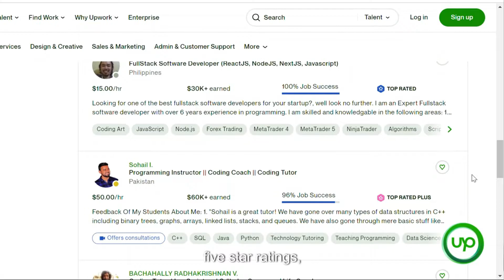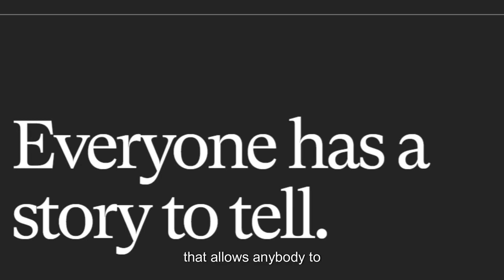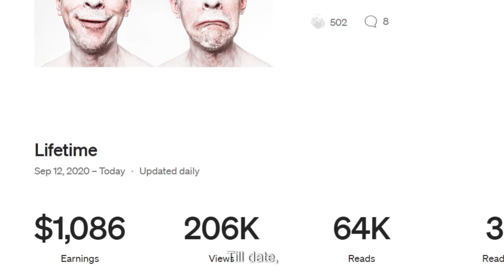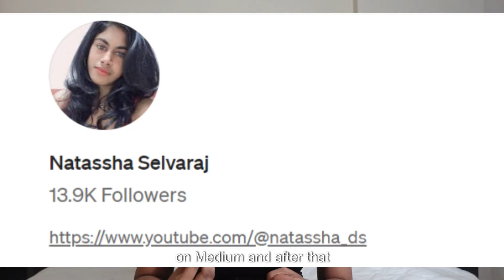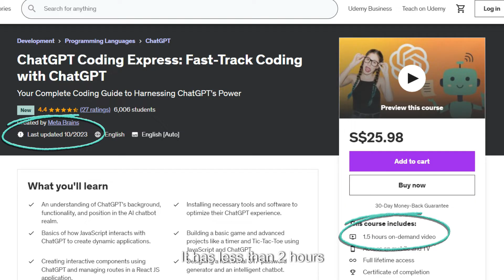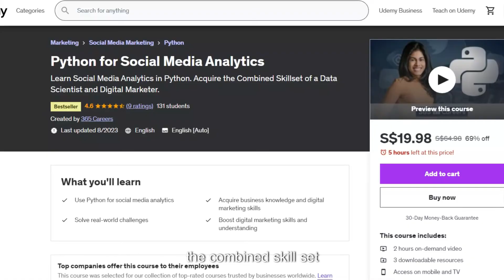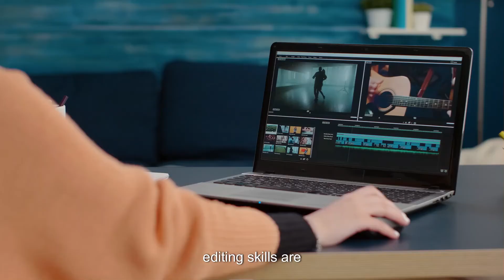How I Made My First $10K Online From Coding | At 18, No Job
I cover the 3 steps I took to make money online with programming (without a job). These steps transformed my life. From being broke and unemployed at 18, they propelled me to financial independence at 21.

In this video, I show you the amount of money I made by writing coding tutorials online, becoming a freelance programmer, and creating an online course. I also explain how you can utilize ChatGPT and generative AI to monetize your programming skills.

Timestamps:

00:00 Introduction
02:32 Writing programming tutorials online
5:02 How one Python tutorial made me $1,000
07:21 Becoming a freelance programmer (without Fiverr and Upwork)
11:14 Making money with online courses
12:32 Creating online courses on ChatGPT and Generative AI